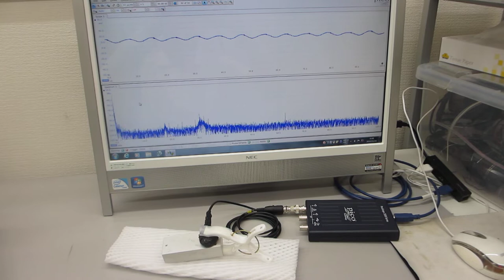５００Ｈｚから１００ＭＨｚの対象物を伝搬する表面弾性波の実験（超音波システム研究所）